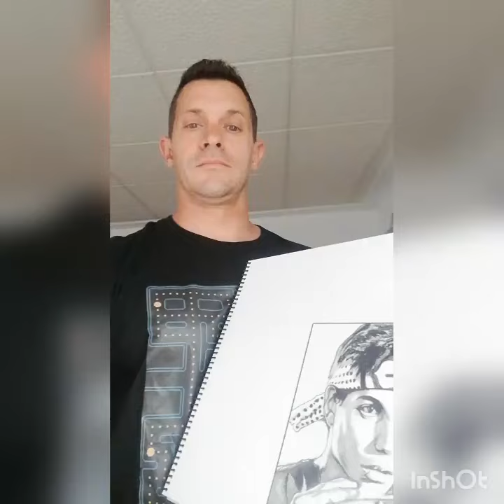Dibujo Daniel Larusso Karate kıd